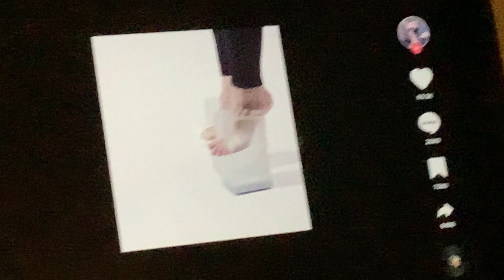Tickling your Kimballs warning might be disturbing￼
do not￼ Watch this At￼ 3AM